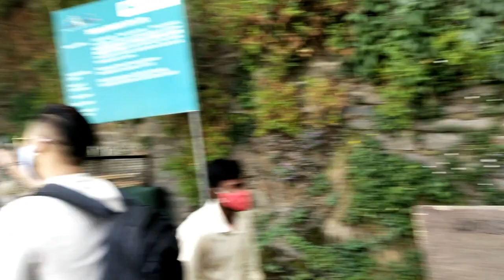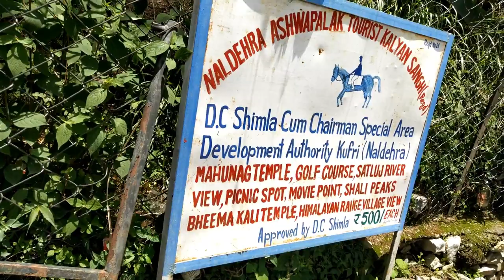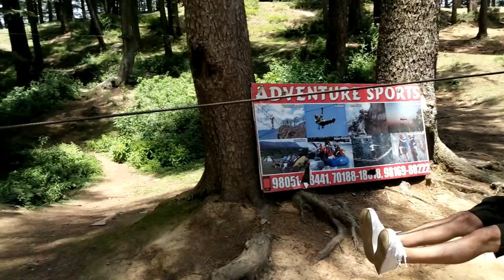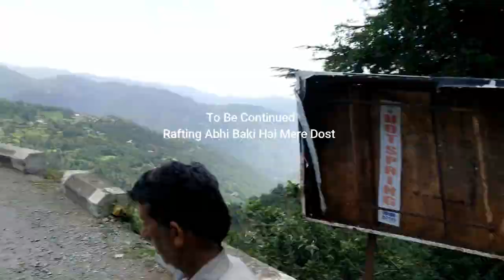HORSE RIDING AND ZIP LINE AT NALDEHRA SHIMLA | AFTER LOCKDOWN SHIMLA TRIP 2021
vlog #36
agar ye  Vlog pasand aaae toh video ko like Jarur krke Jana or side per ghanta hoga 🔔 usko bhi baja Dena...  Thank you so much ❤